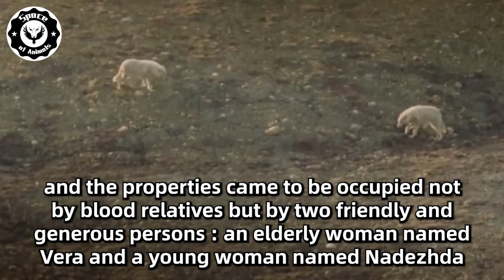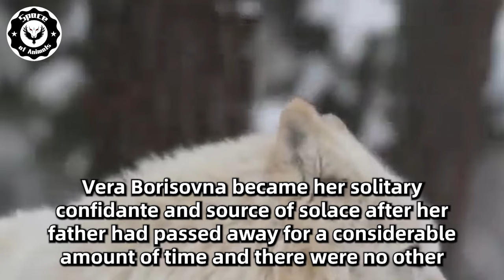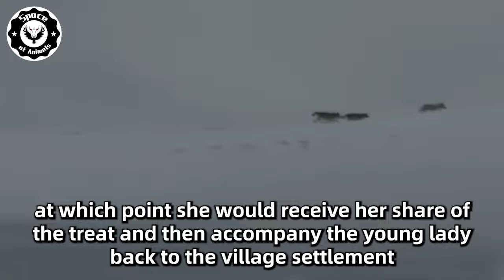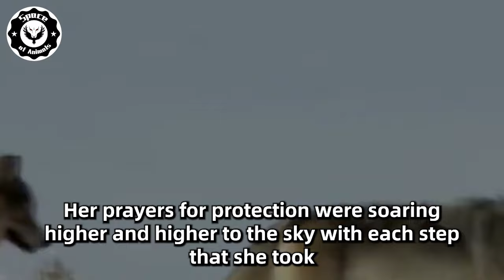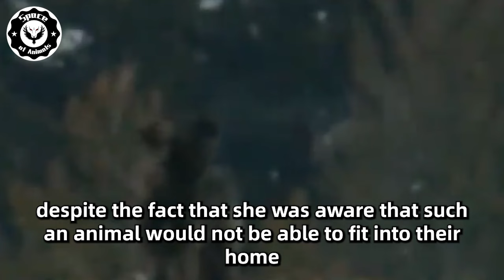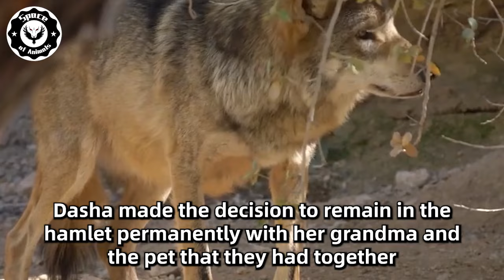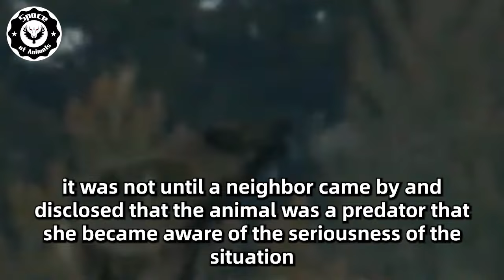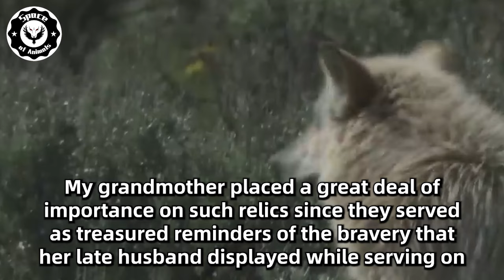Thugs Kidnap 12-Yr-Old Girl. They Never Expected This To Come Out Of Bushes And Save Her